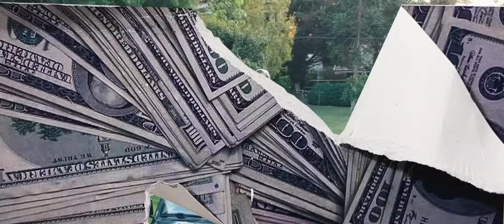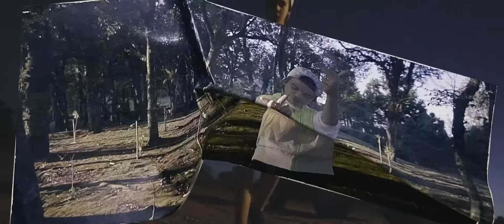HAMPE - FAKE🔥 (Video Clipe Oficial)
Vozes/Letra: @Joaohampe
Mix/Master: @velhobeats
Instrumental: @igrecofc

Edição: @nobregah.lab / @nobrega.co (NBRG Studios)
Diretor de cena: @joaohampe
Operadora de câmera: @fernanda_hampe

|Letra|

mano cê é fake

cê que vim cola

porque agora eu to bem,

cê não queria acredita

cê não quis acredita

acelerei a mercedez benz de vocês eu passei
to no topo não vejo mais ninguém
é que agora eu to muito bem
eu faço de tudo e em tudo eu sou rei

agradeço a vocês que nunca botaram fé em mim

tudo isso me ajudo a ta empilhando meu din
se continua assim cês nunca vai consegui
eu lutei muito pra chega aqui

meu nível é muito difícil de se alcança

pode tenta mas não vai me para

mais uma casa que eu vou quebra
eu boto fé que isso vai vira

só nessa noite já torrei 100k

e ela nunca para de me liga

essa mina me alucina

a gente passou voado com ela no volante fazendo sinal de gang
passou voado quebrando radar acelerando a mais de 100

eu não consigo enxerga nada

ai meu deus to ficando loco
o quarto mudando de cor

traz mais gelo de coco

mina eu te levo pra Europa

no clima congelante

na minha chainz tem ice
e vários diamante

joao hampe pai chama

acende o isqueiro umas grama

deixa quieto n explana
eu sei q ela só que fama

mano ce é fake

eu não aturo falsos

cê sabe eu só penso nos placos ye

é que eu to focado em dinheiro
eu vo roda esse mundo inteiro

é que eu sou o novo garimpeiro

tamo trampando tipo fazendeiro

avisa eles que eu vou ser rockstar
cês podem tenta mas cê sabe que nunca vai me para